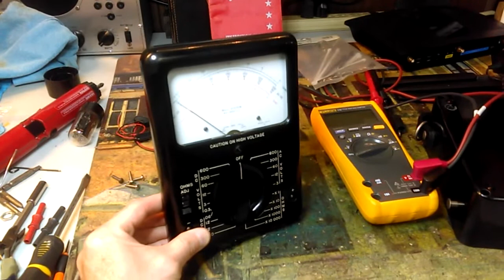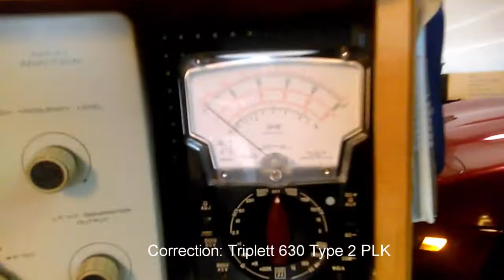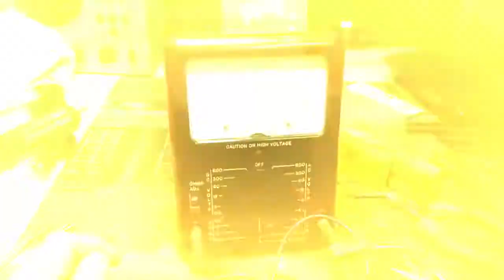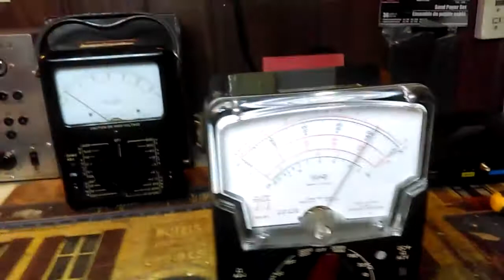Triplett VOM 30v battery upgrade to 9v batteries volt ohm meter ohmmeter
BigSLICK converts two Triplett VOM volt-ohm-meters, a 630 Type 2 PLK VOM and a model 630-D, to use three 9V batteries in series instead of using a special 30V battery.

Advantages are cost and easy of availability in the future.